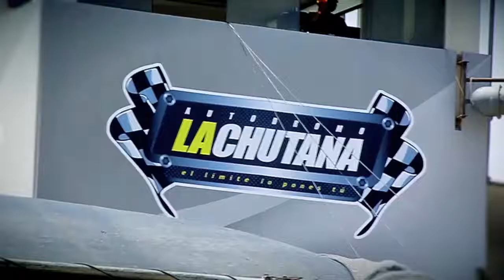Piques Legales 2016 - Primera fecha